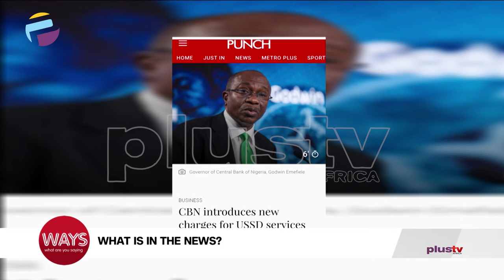What's In The News - CBN Introduces New U.S Dollar Service Charges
Here’s what we found as today’s quote: Rape is the only crime in which the Victim becomes the Accused - Freda Adler

What did you find for us in the news?